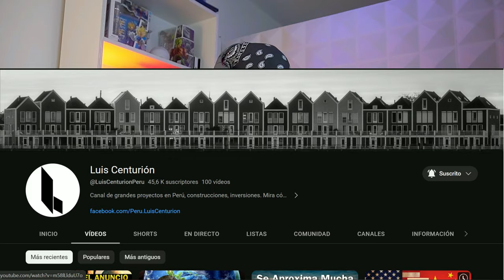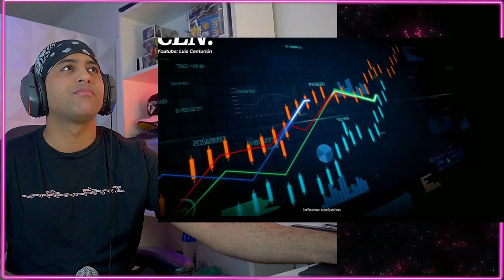CHINA Transforma PERÚ EN ¿Oportunidad o Riesgo?"